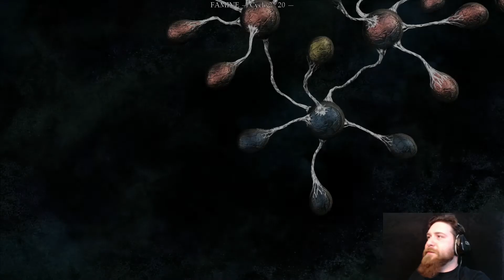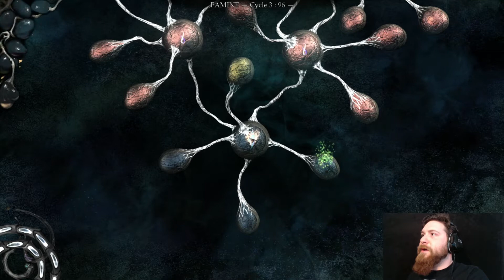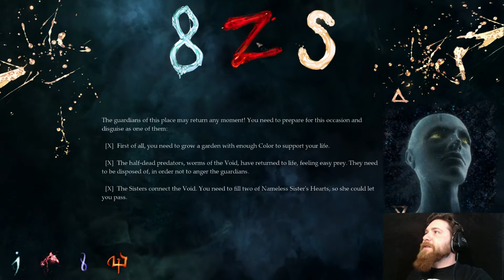I THINK I GOT IT!! The Void - Episode 3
I'm starting to piece this game together, bit by bit!

We F**ked Up! Payday 2
We F**ked Up! Don't Starve Together